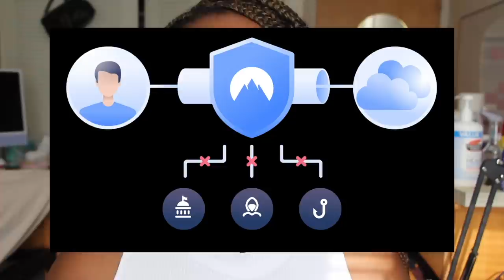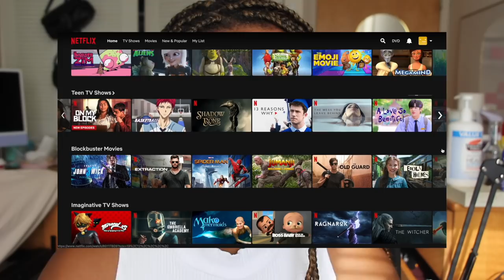i watched selling sunset season 4... *not every try hard can be fabulous*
Holiday Season Deal! to get a 2-year plan plus 1 additional month with a huge discount.
link to all socials read more 👇🏿